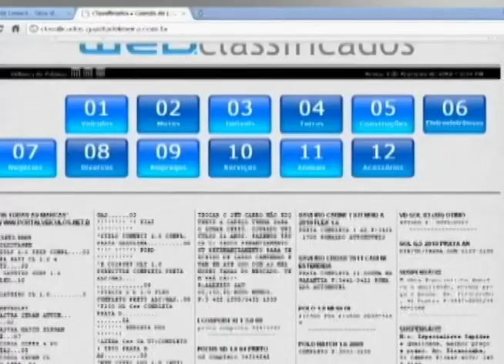Segunda Esportiva - Independente x Sertãozinho (A-3 2014)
Reportagem:Edmar Ferreira/Denis Suidedos
Imagens:Fernando Carvalho
Edição:Fernando Carvalho
Produção: Segunda Esportiva/Gazeta de Limeira